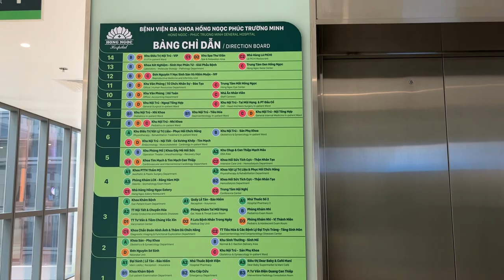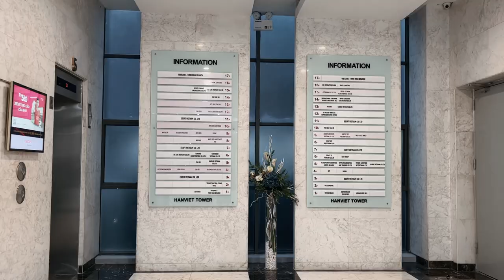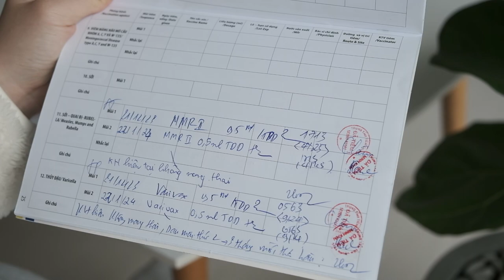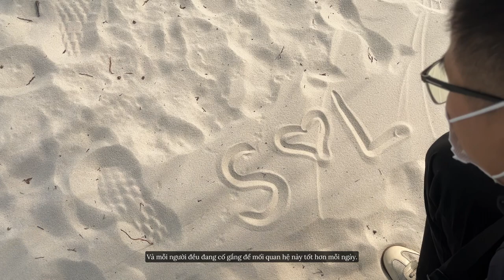newlywed vlog • tụi mình đã làm những việc này trước khi kết hôn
newlywed vlog // tụi mình đã chuẩn bị những gì trước khi kết hôn?

chiếc vlog này chỉ đơn thuần ghi lại một vài điều mà tụi mình đã lên kế hoạch và thực hiện trước khi kết hôn. hy vọng chúng hữu ích nếu cậu cũng đang trong một mối quan hệ và có ý định về chung một nhà trong thời gian tới.

cảm ơn cậu đã xem hết chiếc vlog này ♥

*✧ content*
0:00 intro
00:23 thuê nhà
01:50 khám sức khỏe tiền hôn nhân
02:53 gói vắc-xin trước khi mang thai
04:49 trò chuyện cùng nhau